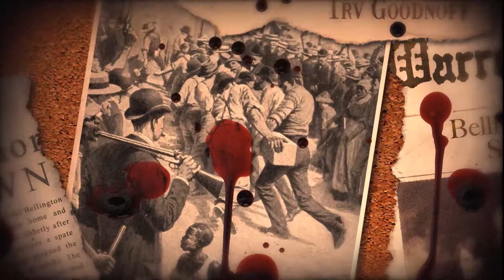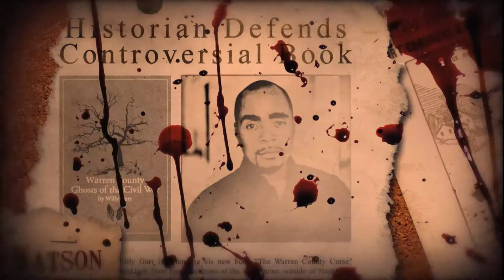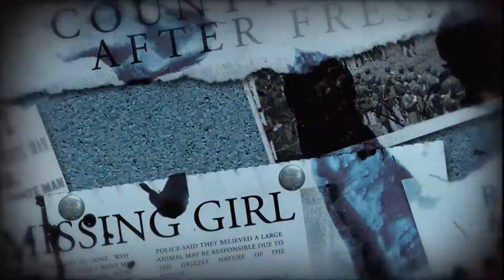The Cursed (2010) | Short | Louis Mandylor | Brad Thornton | Costas Mandylor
A supernatural thriller set in a cozy Tennessee town where Sheriff Jimmy Muldoon and younger brother, Deputy Lloyd Muldoon, have a firm grasp of law and order until a stranger, Denny White, comes to town and horrible things begin to happen

Director: Joel Bender
Writer: Devin Watson (as D. Martin Watson)
Stars: Louis Mandylor, Brad Thornton, Costas Mandylor